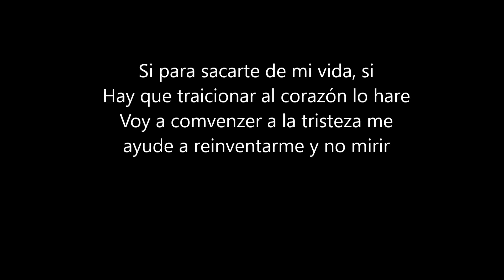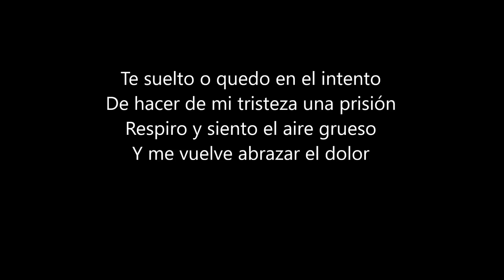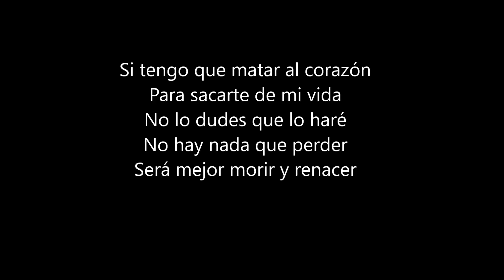ALEJANDRO FERNANDEZ FT LOS TIGRES DEL NORTE - PARA SACARTE DE MI VIDA